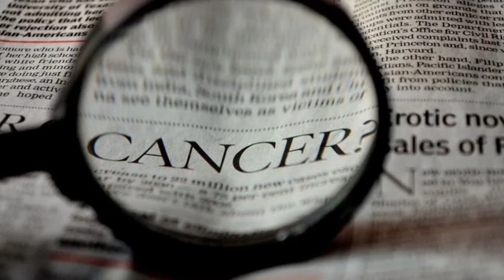Mobile સાથે લઈને સૂઈ જવાથી શું થાય? Knowledgeable Video. mobileaddiction .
Mobile સાથે લઈને સૂઈ જવાથી શું થાય? Knowledgeable Video.
રસાયણવિજ્ઞાનમાં સારા માર્ક્સ લાવવા Playlist માં આપેલા દરેક Video નો અભ્યાસ કરો. પોતાની નોટબુક બનાવો. સૂચનોનું પાલન કરો. નિયમિત મહેનત કરતા રહો. MCQ માટે પણ Practice Video છે.તમારા દરેક મિત્રોને આ લિંક share કરશો.